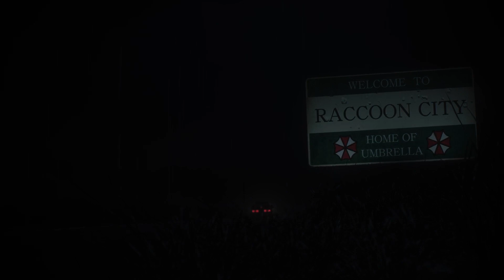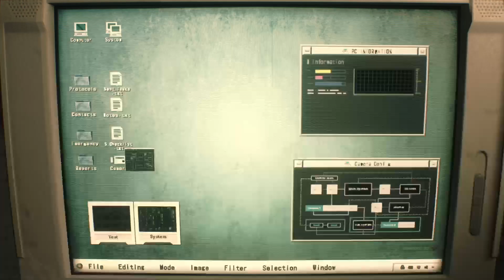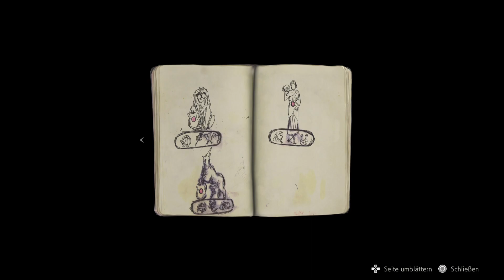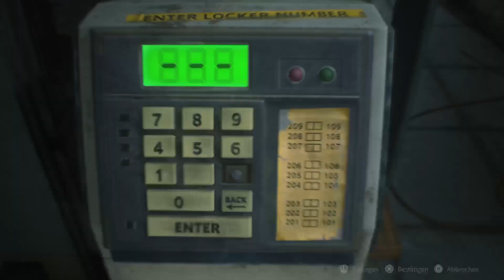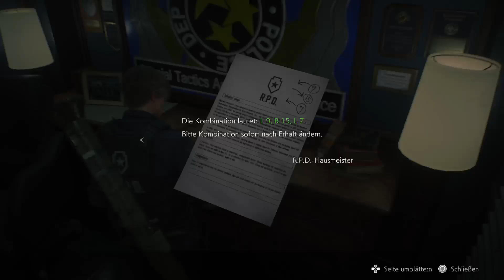Resident EVIL 2 PS5 Version